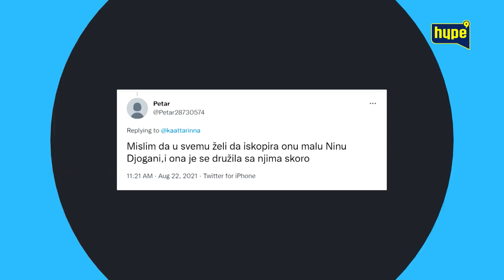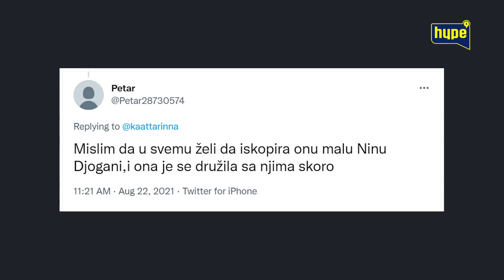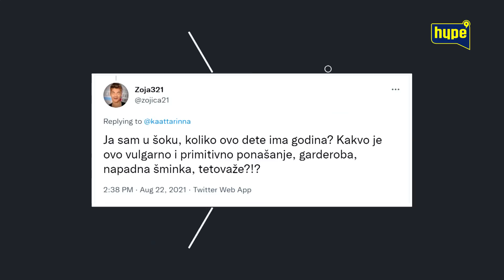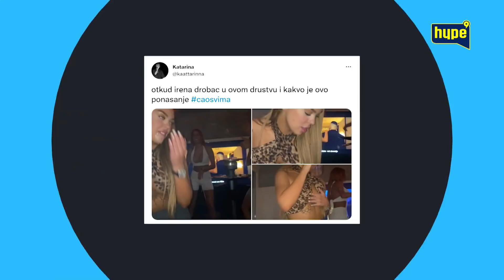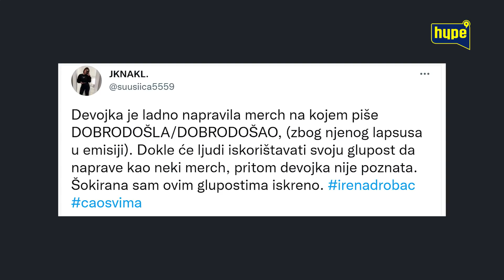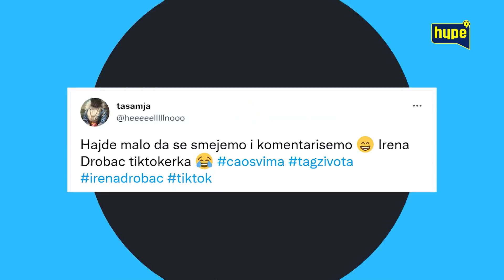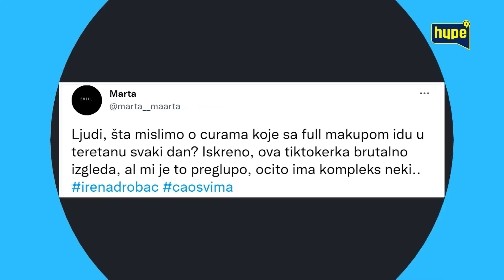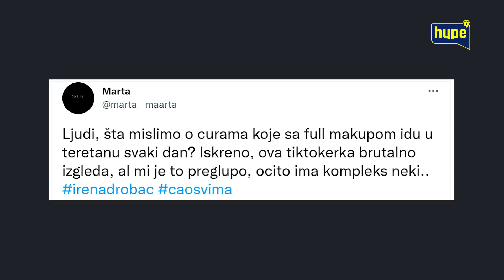Cao svima sa Emilijom Milojevic | Irena Drobac | S2 | EP 6 | HYPE TV